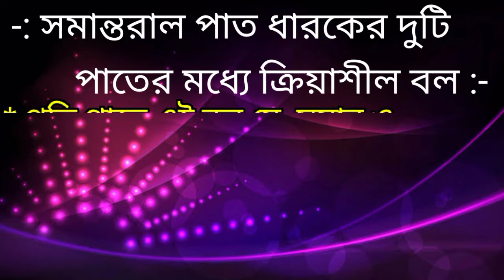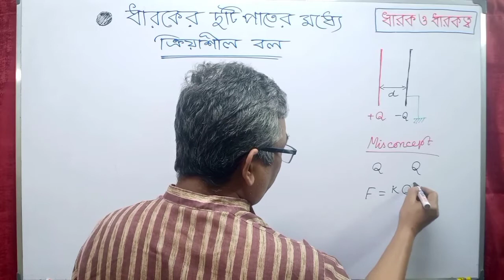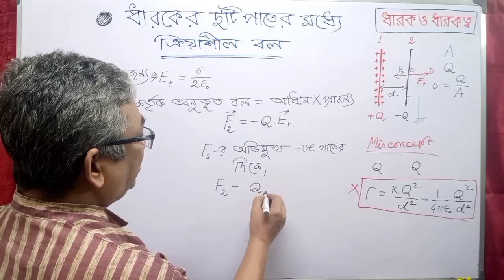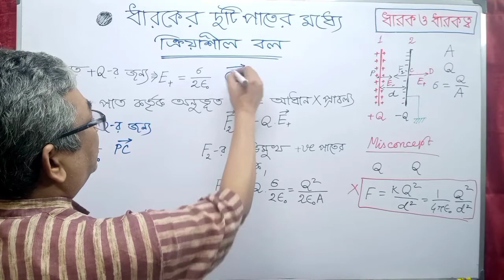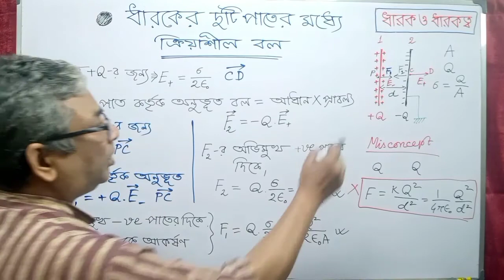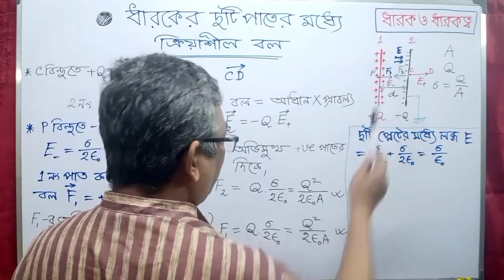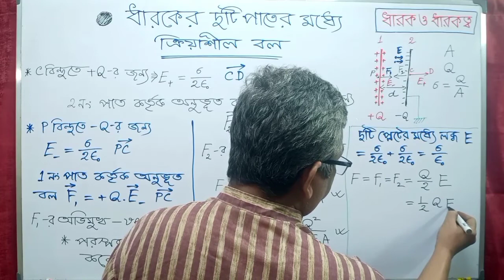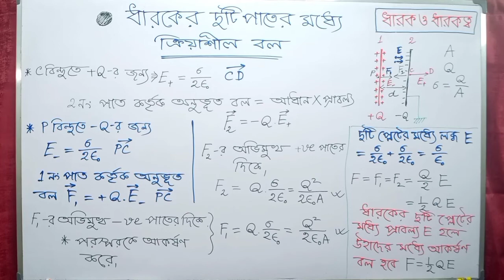12 || Force between two plates of the parallel Capacitor | Physics12 | Unit 1 | Chap 4 | Lec 12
PHYSICS XII
UNIT 01 : ELECTROSTATICS
CHAPTER 04 : CAPACITOR AND CAPACITANCE
Lecture 12 :
*Force between the two plates of a parallel-plate conductor*

01. introduction
02. to find the expression of this force
03. Proof : this force is an attractive force
04. Proof : this force on the two plates is equal and opposite in each other
05. to express this expression of this force by the electric field intensity In between the two plates 0f a parallel-plate conductor